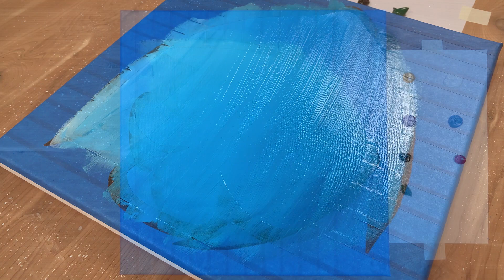Fish Sea Scenery | Double Exposure Acrylic Painting｜Easy Masking Tape Satisfying ASMR #129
Today I am painting coral reef sea scenery inside fish double exposure acrylic on canvas.

In easy step by step technique for beginners using satisfying masking tape.
I hope you enjoy watching my tutorial video.